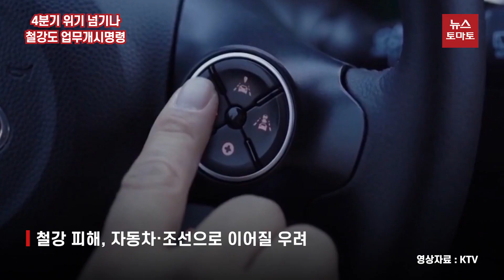4분기 위기 넘기나…철강도 업무개시명령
정부가 화물연대 파업 보름만에 철강 운송에도 업무개시명령 발동을 결정하면서 철강사가 올 겨울 최대 위기를 넘기게 됐습니다.

정부는 8일 철강과 석유화학 분야 출하 차질 피해가 자동차와 조선, 반도체 등 핵심산업으로 이어진다며 업무개시명령을 발동한다고 밝혔습니다.

철강업계 관계자들은 수급 불안 상황에서 운송 복귀 인원이 늘어 하루빨리 정상화가 이어지길 바란다고 말했습니다.

이번 파업에 앞서 선출하 조치로 대비했던 철강업계는 육송 지연이 2주 동안 이어지자, 감산 조치와 공장 보수 일정 조정 등을 검토하며 정부의 업무개시명령을 촉구했습니다.

한국철강협회에 따르면 지난 5일 기준 포스코 등 철강 5개사 출하 차질 규모는 92만톤, 1조2000억원에 달합니다.

뉴스토마토 이범종입니다.

감사합니다.